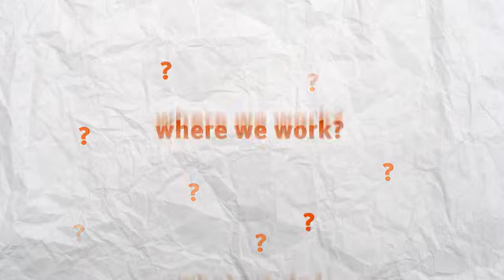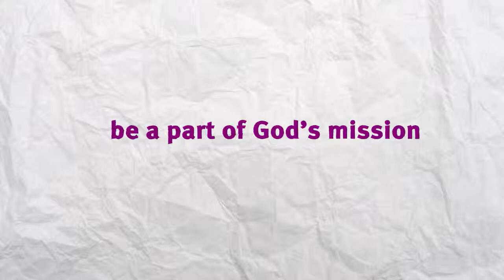BMS Promo Video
BMS World Mission Promotional Video